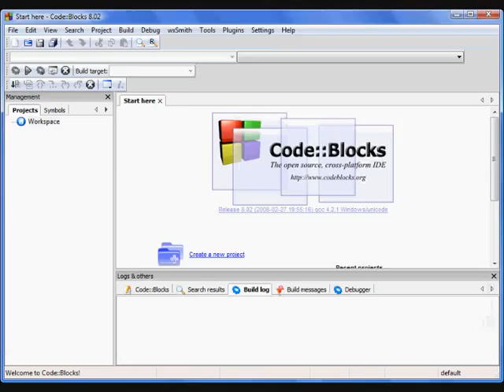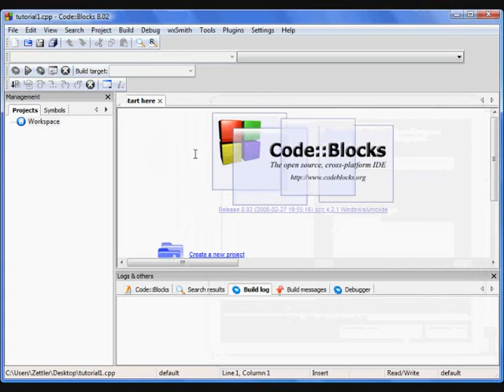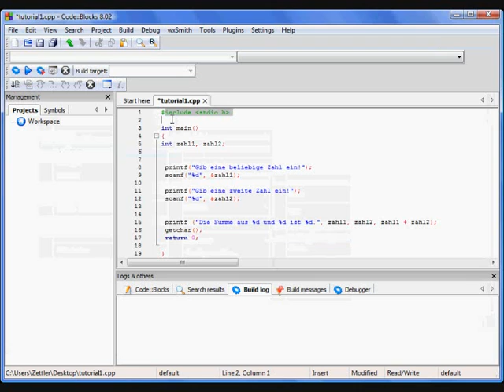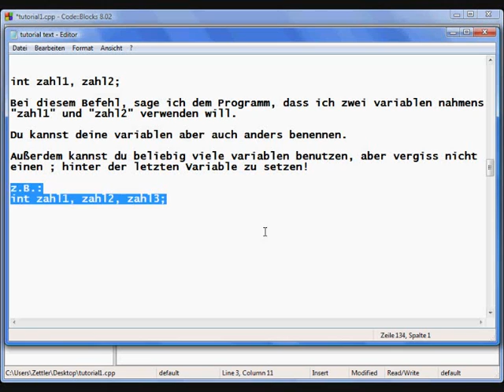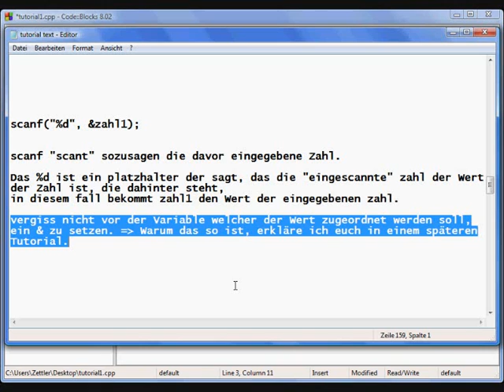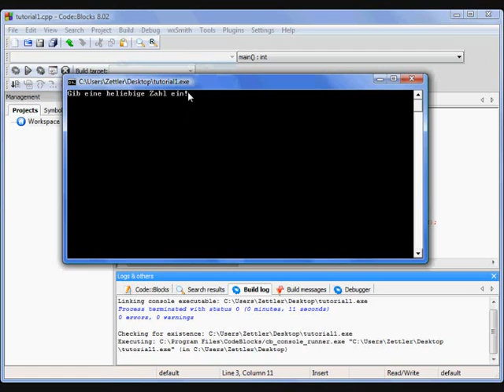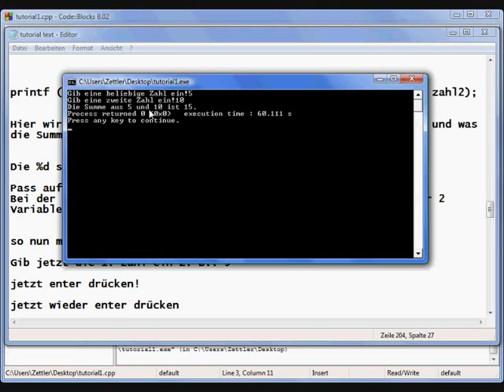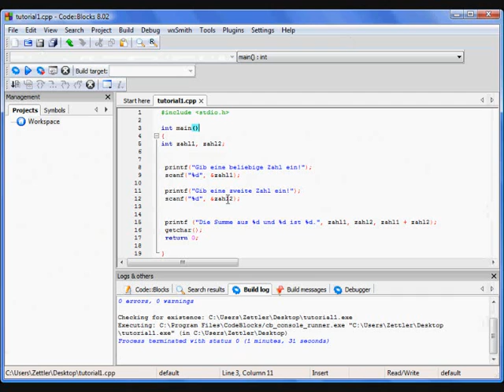c programmieren part2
Das ist mein 2. Tutorial übers c programmieren.

Hier der Code:

include stdio.h

int main()
int zahl1, zahl2;

 printf("Gib eine beliebige Zahl ein!");
 scanf("%d", &zahl1);

 printf("Gib eine zweite Zahl ein!");
 scanf("%d", &zahl2);

 printf ("Die Summe aus %d und %d ist %d.", zahl1, zahl2, zahl1 + zahl2);
 getchar();
 return 0;

Songs: Big alli feat Dollar Man, Bleed it out, free stila;